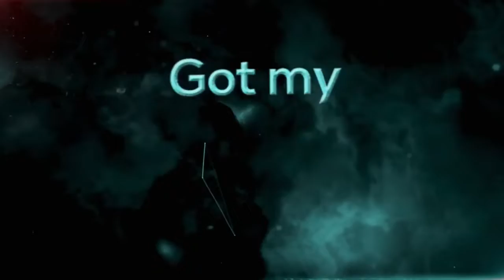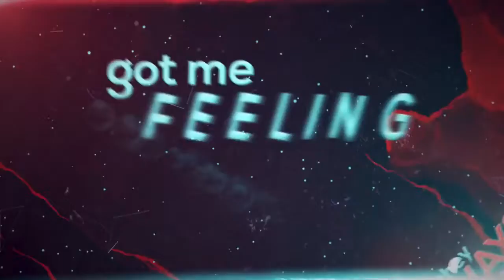GTA Official Lyric Video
Lyrics:

[Intro]
Get a bag and I’m out yeah, yeah
Shorty on my lap now, yeah
And she playing with the gang now
(Yo blast off Astro)
Flip a bag, now I’m swerving in a Tesla
Got my back, shawty with me, yeah I stepped up
GTA, fuck the opps, ain’t no Lester
Ayy yo shoutout Astro, let’s do this

[Chorus]
Shawty born to be my angel, yeah I’m blessed up
Cooking right up in the stu, gotta check the fan
Yeah I’m watching out for opps, yeah they not my fans
People treat me like I’m something 'cause I got some bands
Was a loner that was hustling, now I’m filling stands

[Verse]
I been sticking to my paper like I am a staple
I ain’t going 'bout this safer, I ain’t really able
I been getting all this cash, I don’t need a label
Made it up from nothing fast, yeah this is a fable
Now they always hit me up, got me feeling fuego
Got me always plugged up, I ain’t talking cable
Spreading all my money cash, right up on the table
Shawty turn into a fan, yeah this is a fable
I look a little toxic baby but don’t be afraid
Baby you a goddess, you expensive like the Wraith
We could mess around, maybe plan a trip to Spain
All you gotta do is come to me, we on our way our way